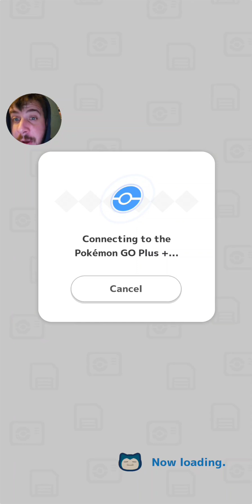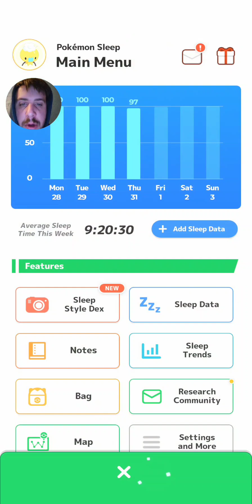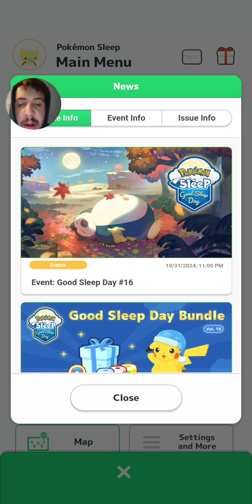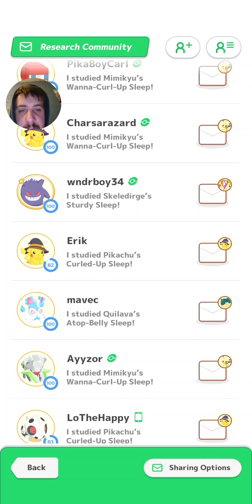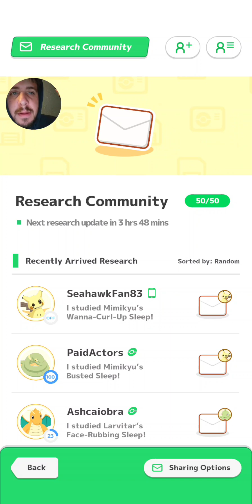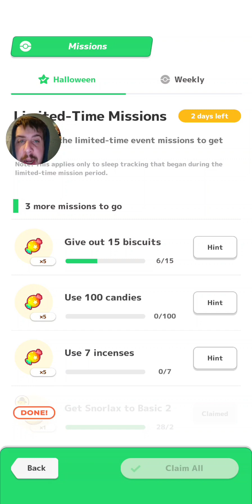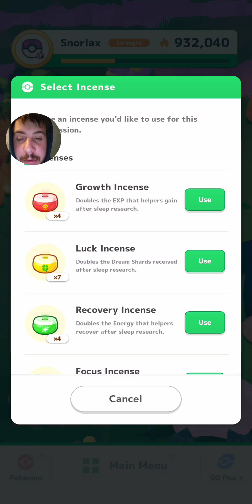Finding Mimikyu Is Harder Then I Expected | Pokemon Sleep (Session 470)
After finding out yesterday that Mimikyu is a dozing type I'm thinking its gonna be harder to find then what I thought. Since the event has started we have not gotten 1 dozing type and even with the sudo balanced sleep we still cant find one. So after tomorrow's if we still cant find one we will use an incense to help us find one.

PokeMaster Pook

My Graphic Designers Page On Etsy